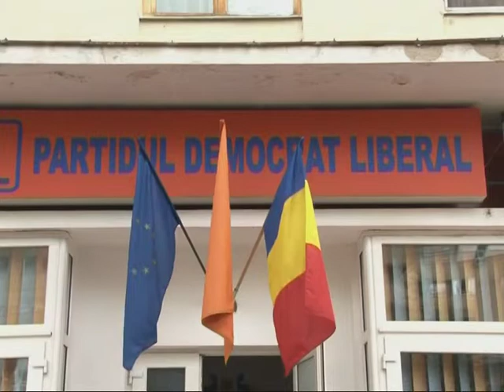MITA ELECTORALA PEDEPSITA CU INCHISOAREA